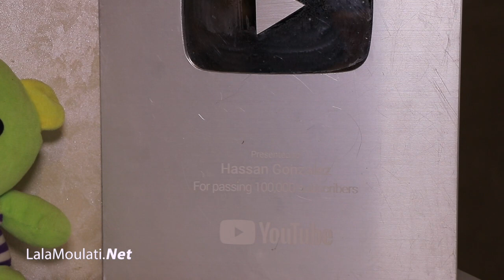حسين صافي الدين في حوار..شراء المنزل ،ݣونزاليس تغير بعد زواج، حقائق جديدة لا تعرفونها عن رضوان جبران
حسين ݣونزاليس في حوار خاص يحكي عن حياته، شراء المنزل،زواجه،حقائق جديدة لا تعرفونها عن رضوان جبران